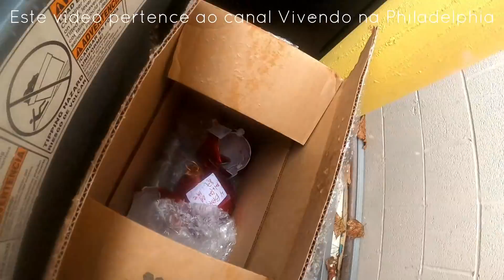Muitos achadinhos de novo, enchi meu carro